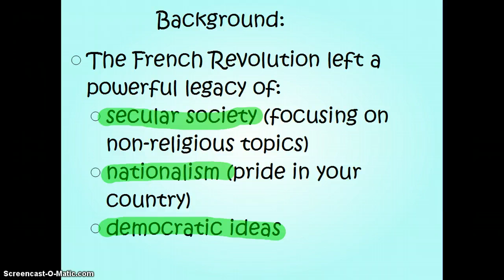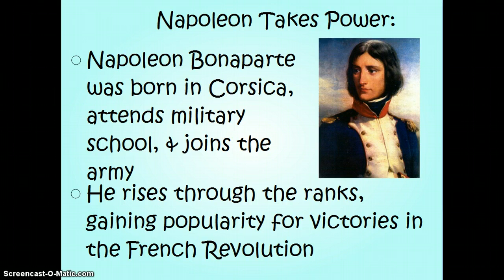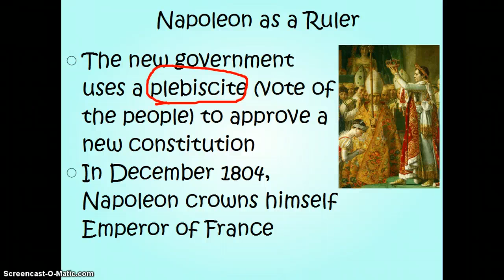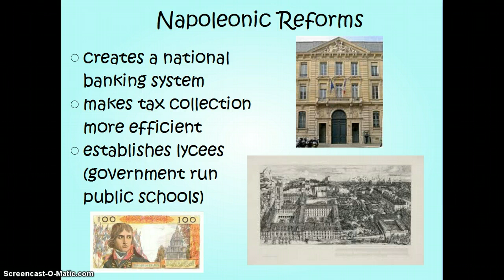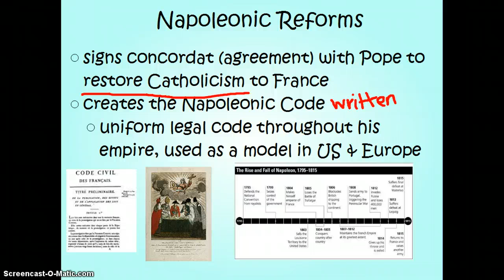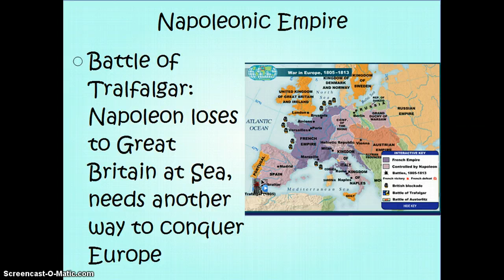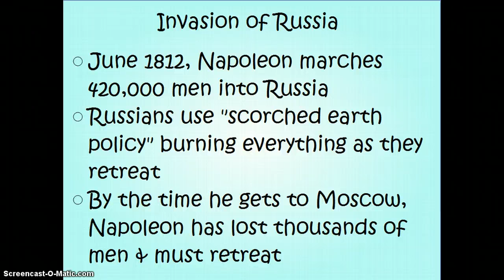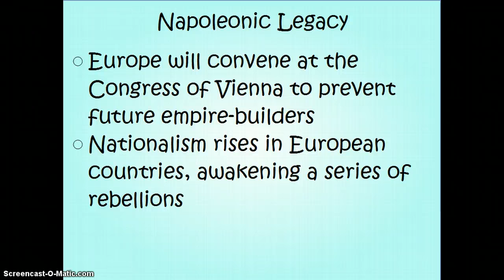Napoleon Bonaparte Flipped Notes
to be used with the WHII.8 notes